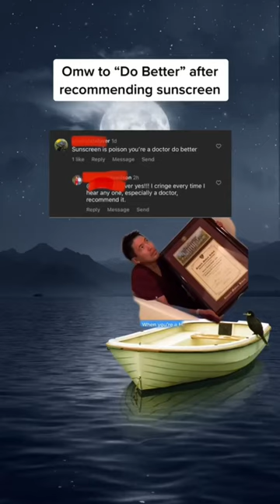OMW to Do Better with Sunscreen Posts